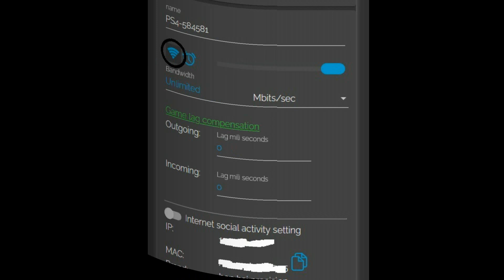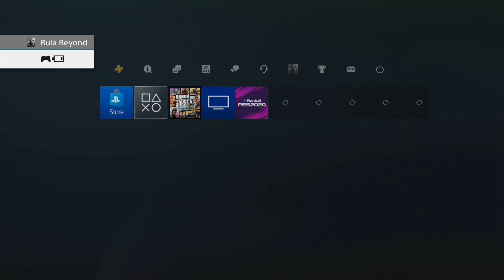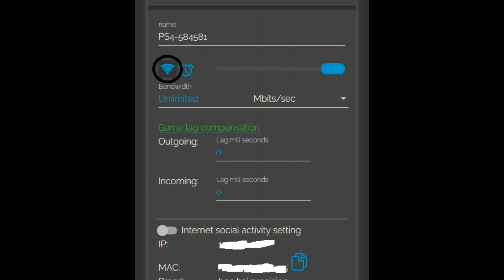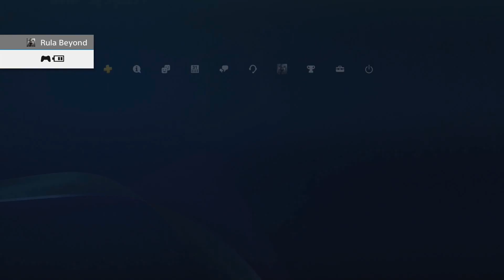CONJUNTO FULL MOD NOOSE CAPITAN CON LOGOS GTA V ONLINE PS4/5 XBOX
gta online
dinero infinito
modo director
sin modo director
joggers
respirador
cinturon paramedico
after patch
gta v online ps4
conjuntos modeados
outfit blue
conjunto azul
conjunto full mod
casco blanco
jersey
camisetas deportivas
jersey de colores
guantes carreras
zapatos tron
traje luminoso
1.51
cinturon policia
modo creador
transferir conjuntos
personaje mujer
segundo personaje
corbatas de colores
chalecos vip
chalecos de colores
corbatas
remolque antiaereo
bolsa amarilla
mangas
mangas + jersey
chaleco basura
chaleco basurero
ripped
conjunto rasgado
outfit
outfit mod
outfit ripped
ranger espacial
bogdantroika
bogdan
isis
arena war
taller de la arena
magic slot
crear magic slot
golde secret
placa yankton
vidrios verdes
bolsas exclusivas
outfit bue
conjuntos full mod
jersey cafe
jersey blanco
camion en camino
chalecos antibalas
antibalas rojo
personaje mujer
femina
epsilow
full mod morado
epsilow
noose
full mod noose
tennis luminosos
torso luminoso
conjunto sencillo
aletas de buzo
aletas
respirador naranja
conjunto modeado
brazos invisibles
cuellera
nuevos logos
logos de ninja
bugear tatuajes
tattos
chalecos antibalas
componentes
chalecos vip
frozen money